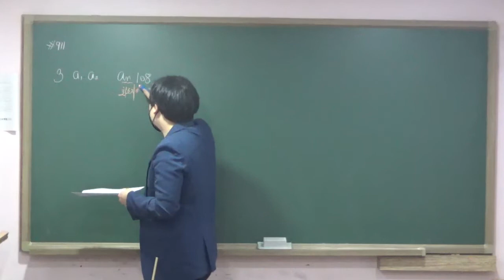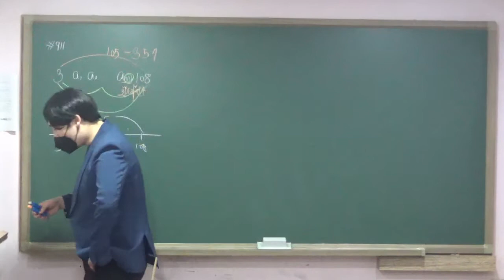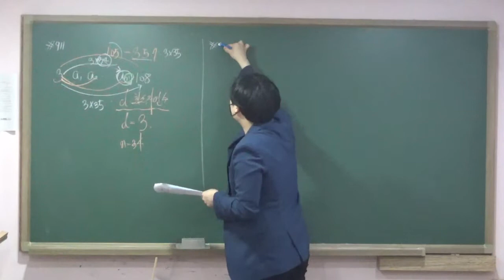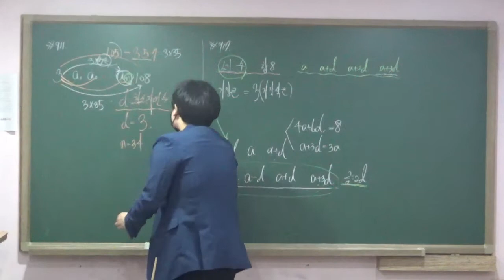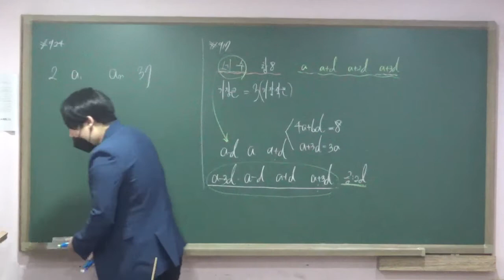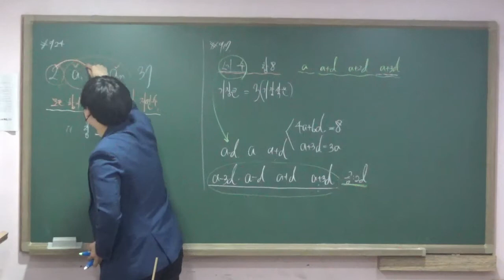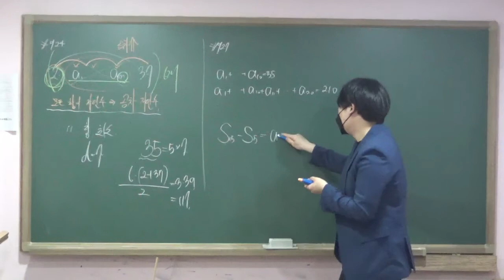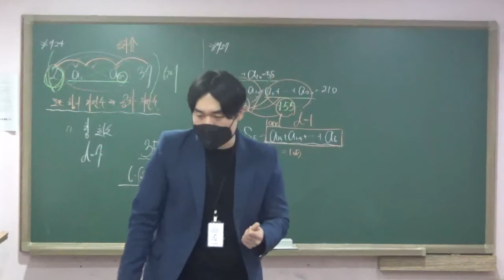수진T 고2K 0521 질의응답 RPM p 114~118등차수열, 등차수열의 합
0:00 시작
0:25 RPM 911번
5:15 RPM 917번
9:24 RPM 924번
13:50 RPM 927번